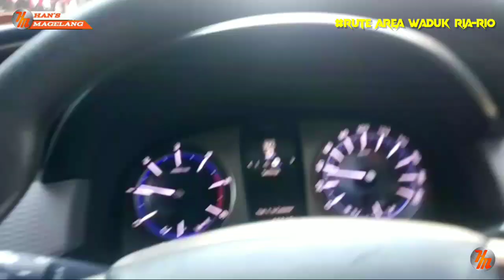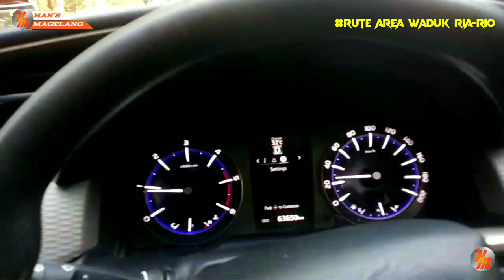Rute Area Waduk Ria-Rio | Langgam Campursari HMC-15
Yuk.. Lestarikan Budaya Indonesia Bersama Han's Magelang

Rute Waduk Ria Rio | Langgam Campursari

Terimakasih Banyak Sudah Menonton Dan Saya Do'a Sahabat Selalu Dalam Kondisi Yang Sangat Baik Serta Dilancarkan Segala Urusannya, Rejeki Lancar Amiin